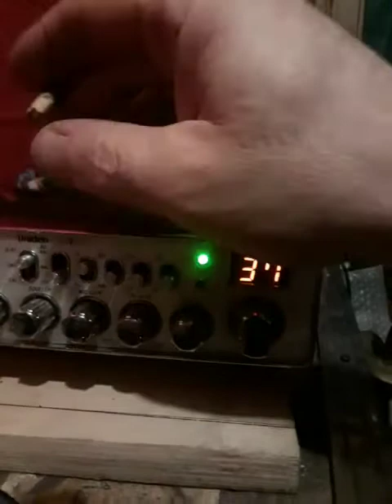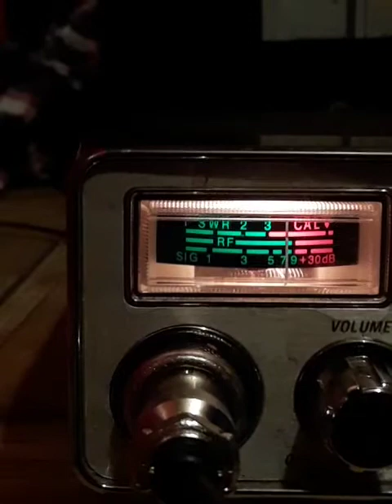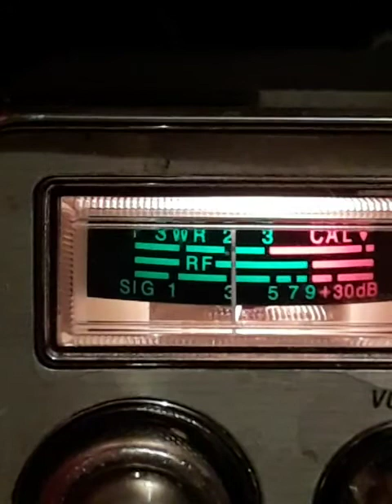UTICA AVE's 🔝 BIGGEST FOOL'Z.! #2.😲💩 YO.! 👍👌✌April1. 1, 2022